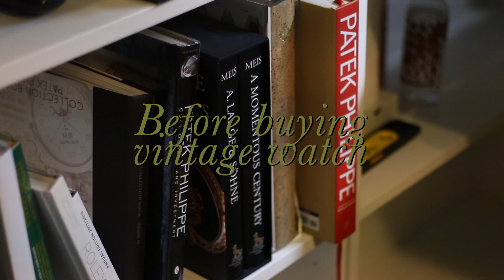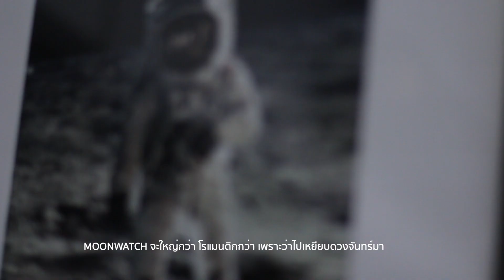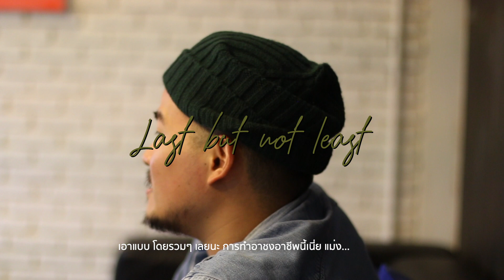Watch Talk with Dunaliga | Americano Taste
เรารู้สึกอินสไปร์ทุกครั้งเมื่อเห็นคนที่ทำงานของตัวเองด้วยความหลงใหล (เข้าขั้นหมกมุ่น) และที่สำคัญ ทำอย่างมีความสุขจนเราเห็นเป็นต้องยิ้มตาม

ครั้งนี้เราจับเข่าคุยกับเพื่อนบ้านอย่างพี่พล-ทศพล จักรพันธุ์ ณ อยุธยา เจ้าของเพจ Dunaliga ชายผู้หลงรักนาฬิกา แต่ไม่เคยยอมให้เวลามาตีกรอบชีวิต

สนทนาถึงแง่มุมของเวลาผ่านสายตาช่างซ่อมเครื่องบันทึกเวลา เปิดคอลเลคชั่นส่วนตัว นาฬิกาสุดที่รักที่กอดข้อมือในวันแต่งงาน ความโรแมนติกของกลไก ห้าเรือนแนะนำสำหรับมือใหม่กับคำเตือนที่ต้องรู้ไว้ก่อนเล่นนาฬิกาวินเทจ